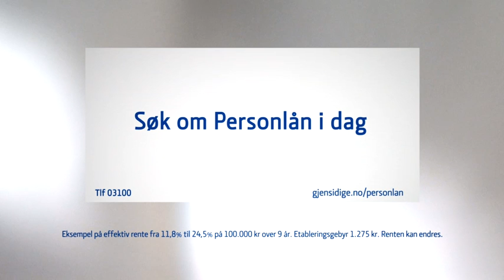Gjensidige forsikring reklamefilm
Sheriff produserer film på oppdrag for alle medieplattformer.